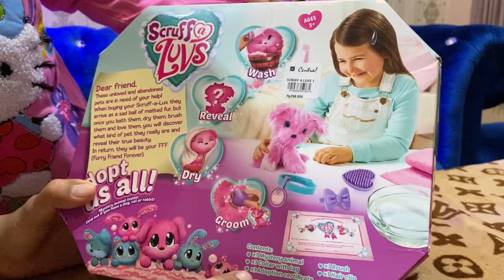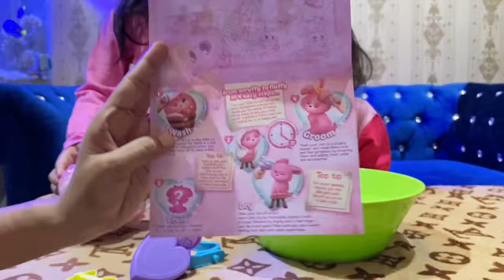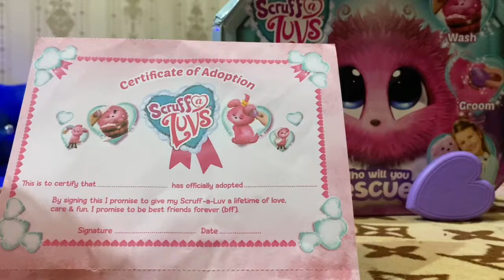Unboxing mainan baru Scruff a Luvs. Alika dapat boneka yang super gemesin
Pada video kali ini Alika dan Aluna mau Unboxing mainan baru, namanya Scruff a Luvs Surprise, jadi didalamnya ada Boneka Suprise tapi harus di siram air dulu atau di celupkan ke air dulu baru kita bisa melihat bentuk bonekanya, kira- kira  Alika dapat boneka apanya? kita simak aja yuk langsung bersama.

Thanks
With Love

Alika J.A